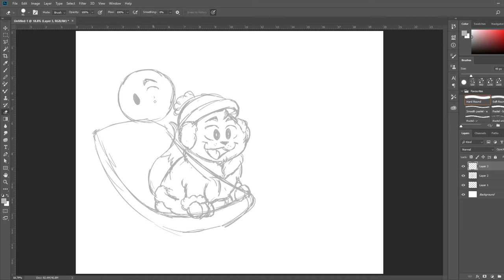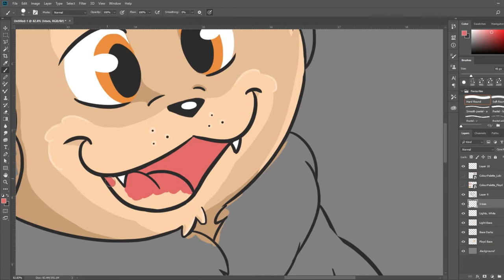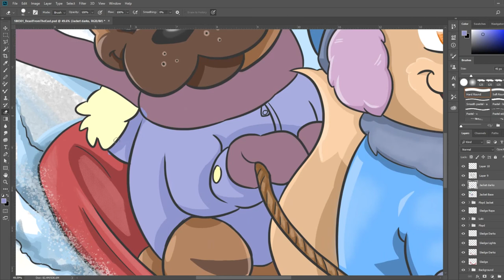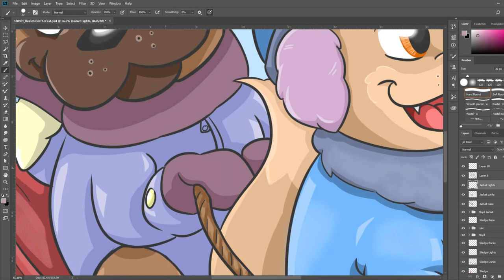Loki and Floyd Go Sledging! - Time Lapse - Digital Art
Speedy time lapse of Loki and Floyd trying their hand at Winter sports during the Beast of the East storm!